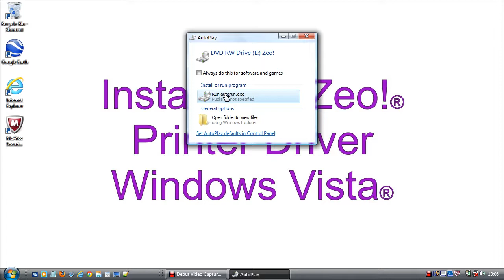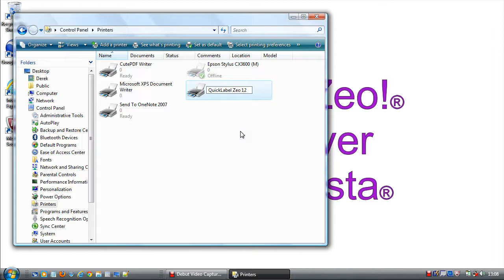Installing Zeo! Windows Vista Driver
How to install the Windows Vista driver for a Zeo! colour inkjet label printer from QuickLabel Systems.